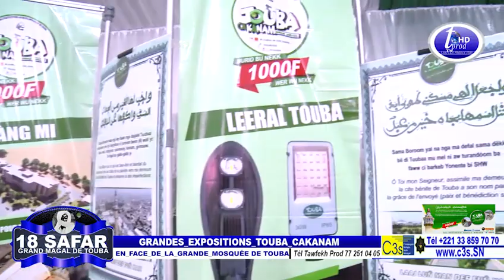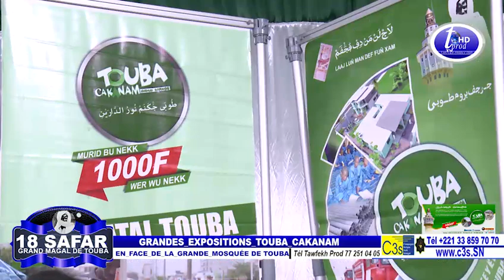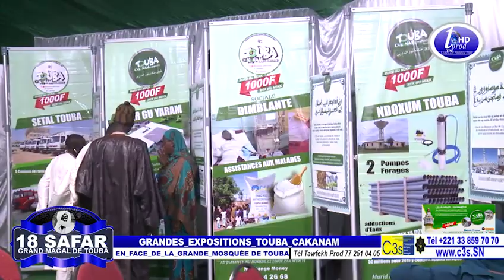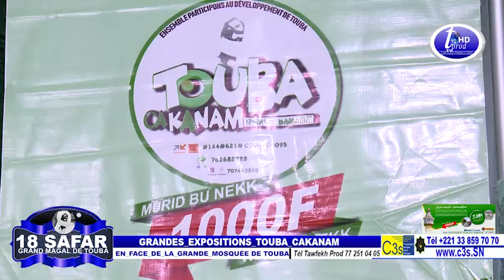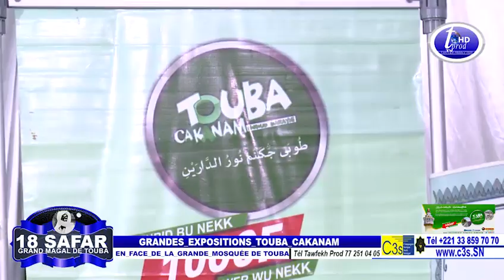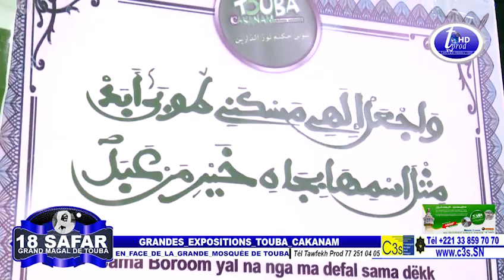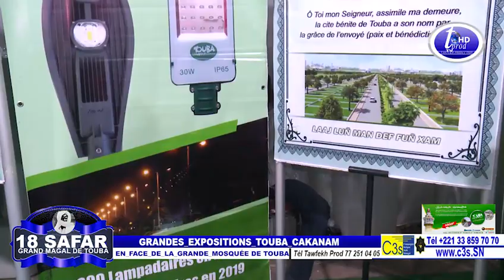MAGAL 2019 GRANDES EXPOSITIONS TOUBA CAKANAM EN FACE DE LA GRANDE MOSQUÉE Coordinateur Diaspora